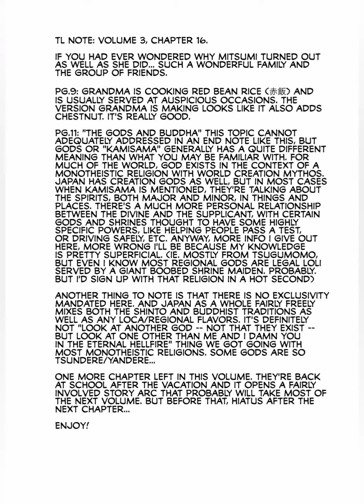Skip to Loafer Vol.3 Scene 16